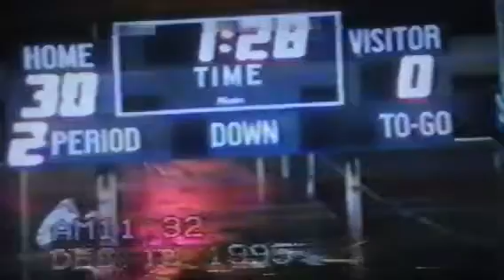#3 11/22/1996 SAN PEDRO HS PIRATES FOOTBALL 37 vs EL CAMINO HS CONQUISTADORS 7!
#3 11/22/1996 SAN PEDRO HS PIRATES FOOTBALL 37 vs EL CAMINO HS CONQUISTADORS 7! RB #33 Holmon Wiggins gets a couple of solid runs off the "toss" on a muddy Daniels Field at/about 3:05 in this 1st round contest of the L.A. City Playoffs! Enjoy!!!